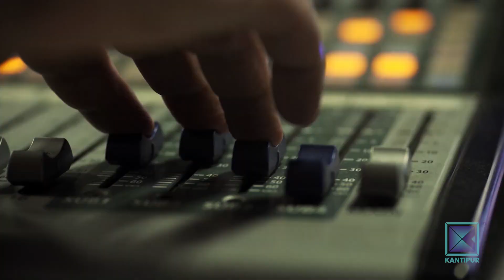प्रिन्स दाहालः जुनियर विश्व ब्याडमिन्टनको शीर्ष स्थानमा | Good Morning Nepal - 14 January 2022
In today's episode of Good Morning Nepal, we have World No.1 Player,Junior Badminton, Prince Dahal.